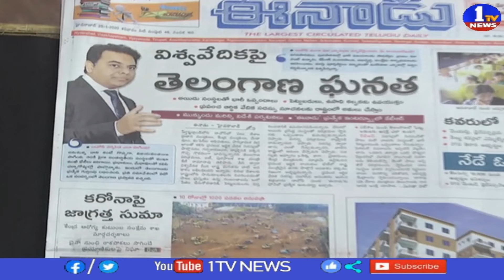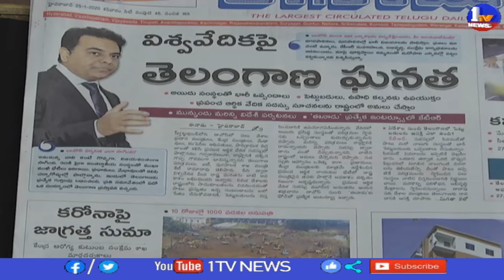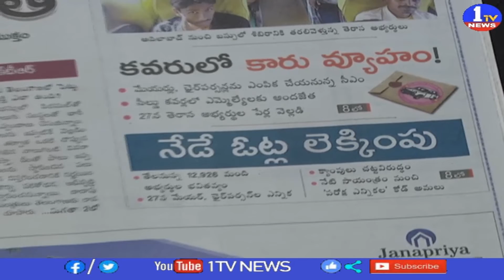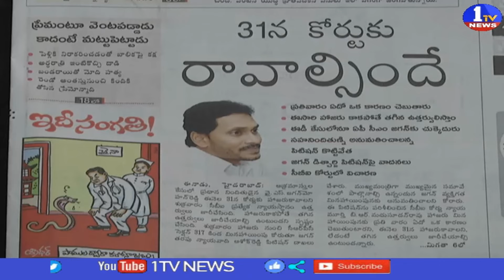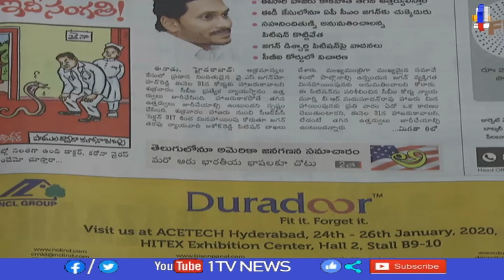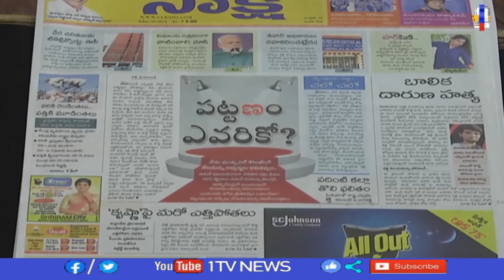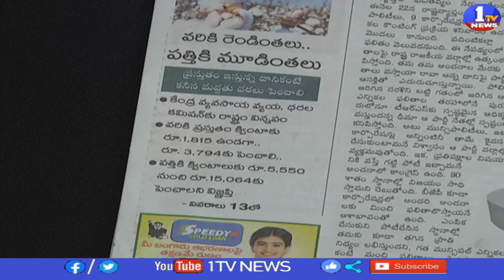8AM news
1TV NEWS Telugu is A New Satellite News  Channel. It is located in Andhra Pradesh and Telangana states with 24 x 7 News Updates.